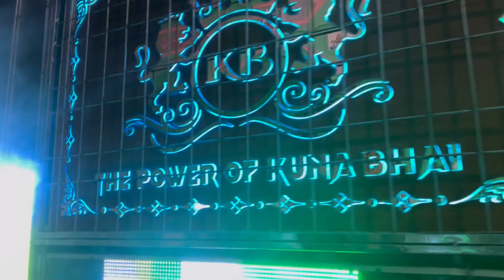Dj Rasmi Dj Green Dj JB Professional Dj KB Dj MT Dj HiTech Jatia Village Laxmi Puja Bhasani 2024